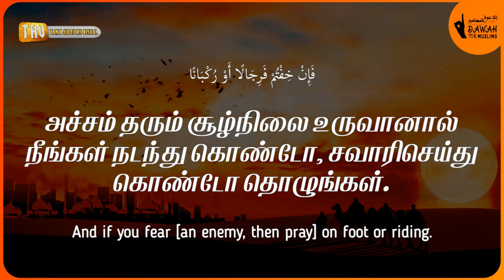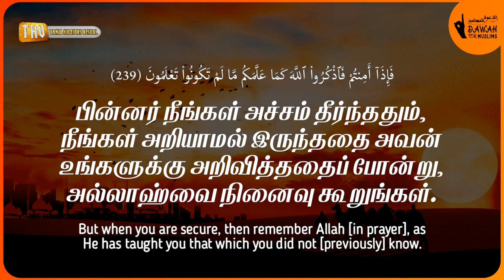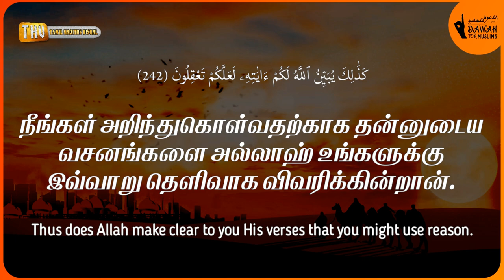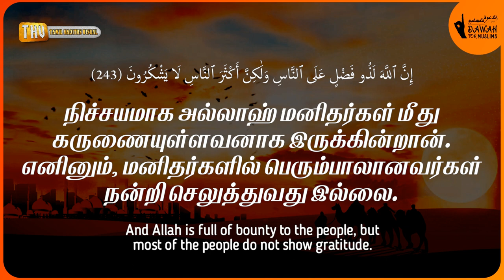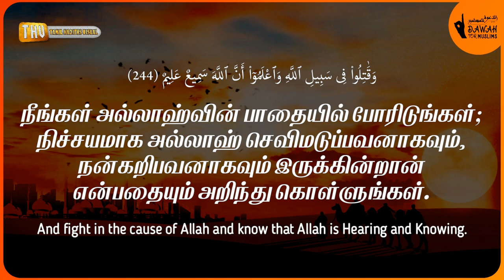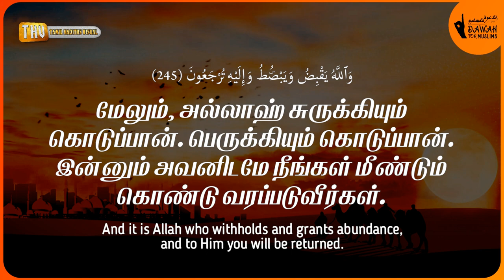சூரா அல்-பகரா 238-245 | ரமழான் தொடர் - 22 | Surah Al-Baqarah 238-245 | Muhammad Al Luhaidan